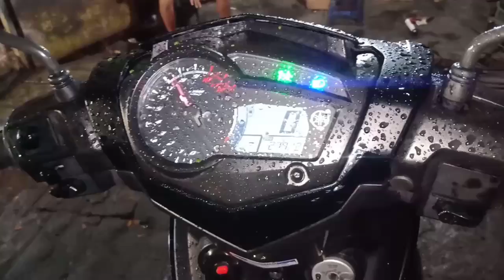Racik knalpot standar Yamaha MX king serasa motor balap rpm melejit modal bobok jadi racing gahar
jln.Raden Patah No.90, Ciledug, Tangerang

Knalpot standar operasional di bobok
Rp:150k sudah d cat ulang warna hitam dop
Gaswol putih suara bisa rekues
Penyesuaian tes Drive d tempat
Waktu pengerjaan 2-3 jam jika ga antri